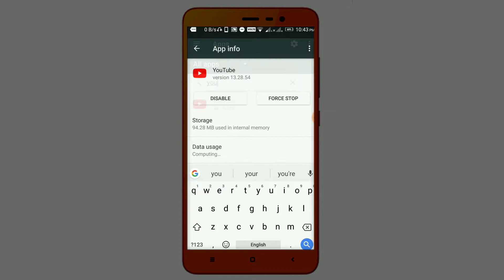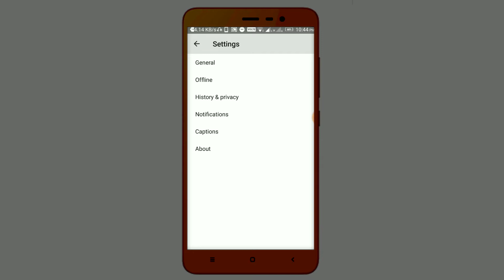Update System Apps Uninstall Old Factory Version 🔥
Mene is video me bataya hai ki apne Android Phone ki System Apps Ko Old Version Kaise Le Jay..!!!